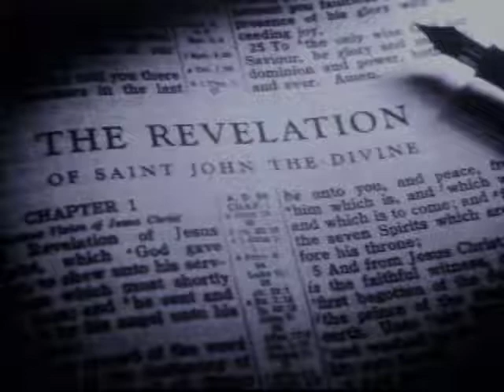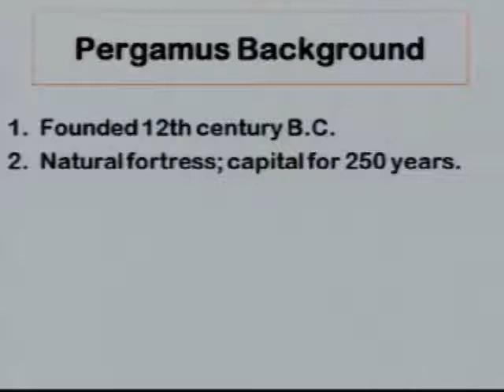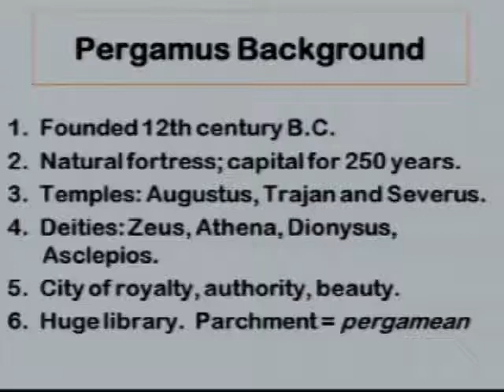Orange Coast Church Sermon - 5/30/09 - Part 1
Orange Coast Church Sermon